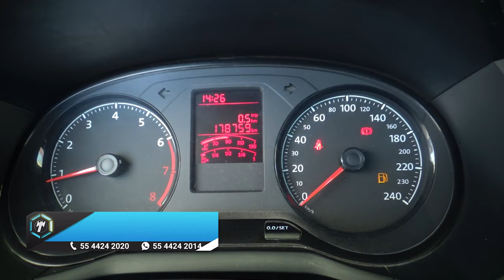Volkswagen / Saveiro / 2017 - 13984